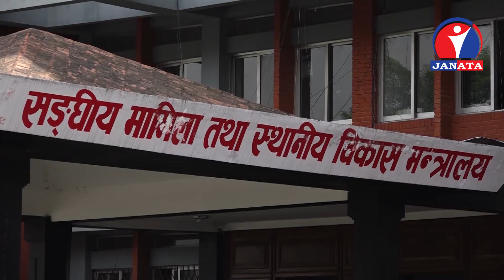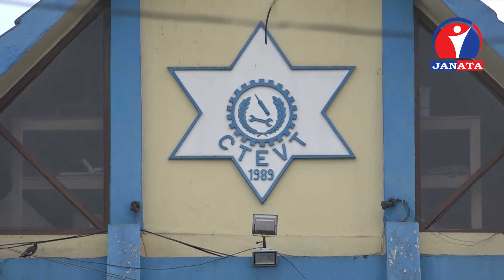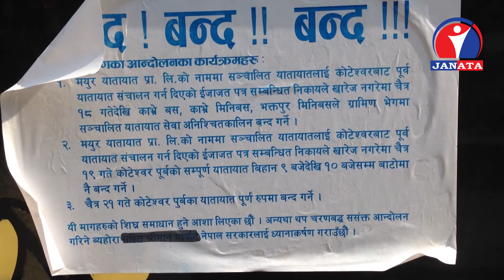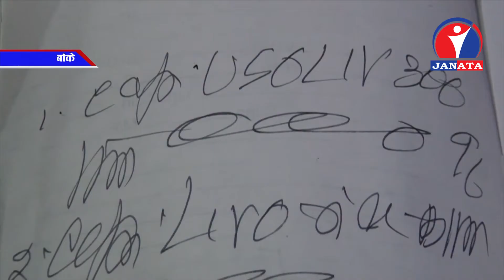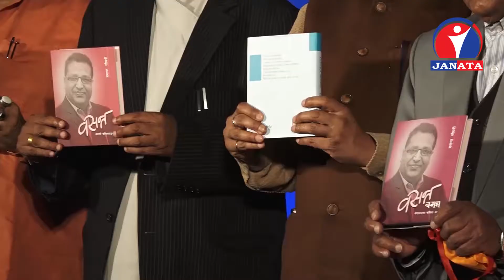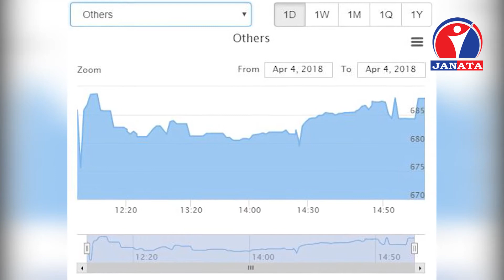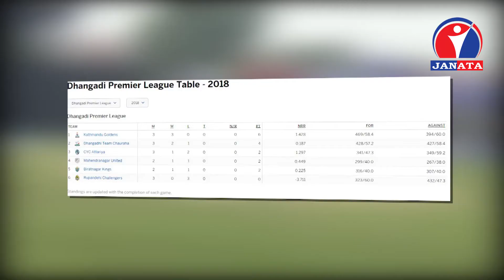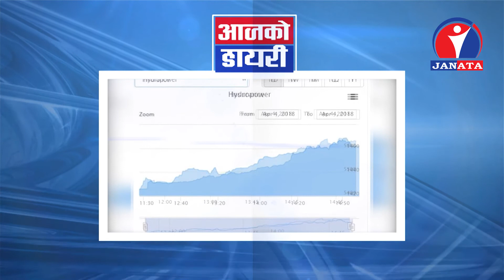Janata Samachar | जनता समाचार, २१ चैत २०७४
© Janata Television @ Janata Samachar